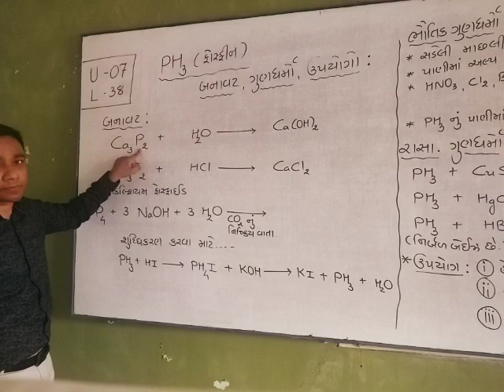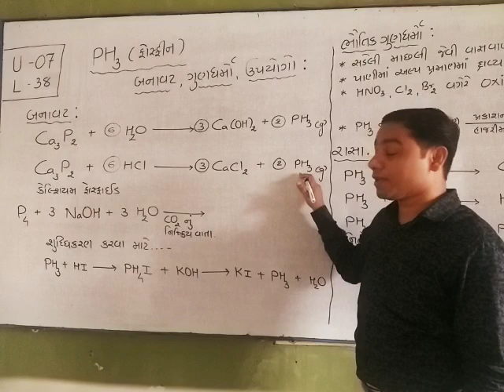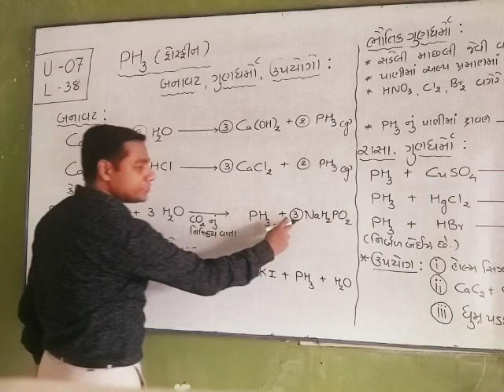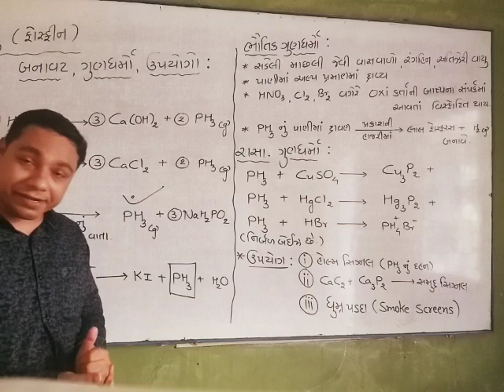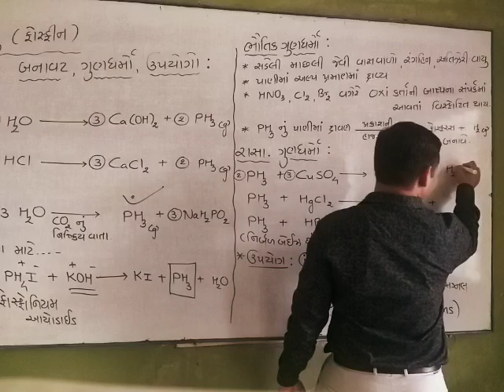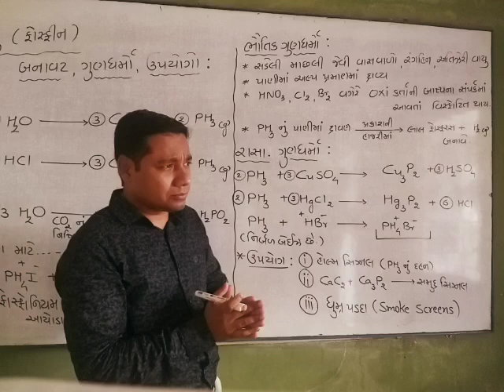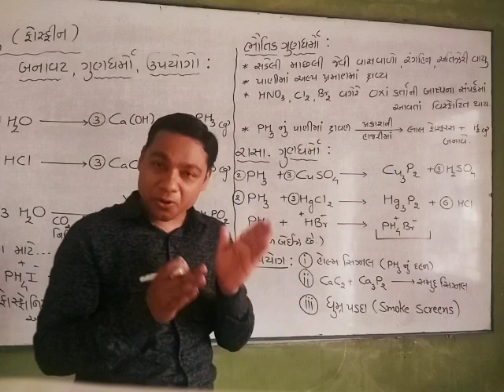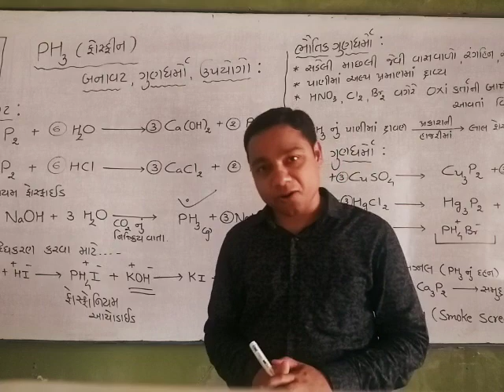12th Chemistry by JD sir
Unit 07 L 38    Phosphin